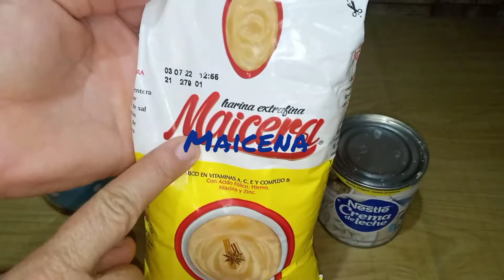desde que hice este postre mi familia solo come esto